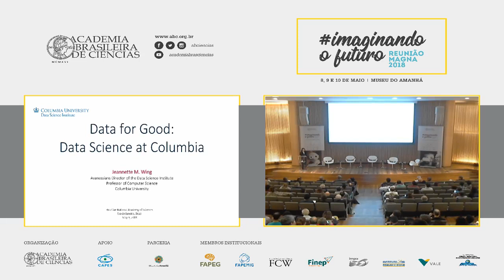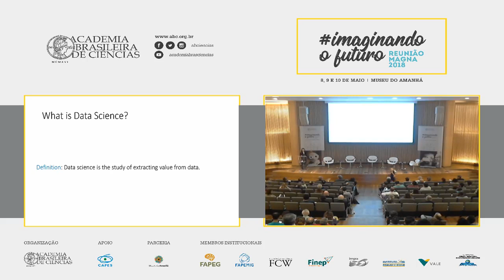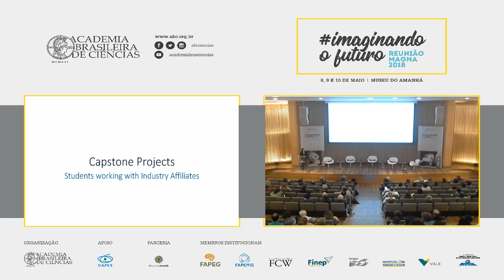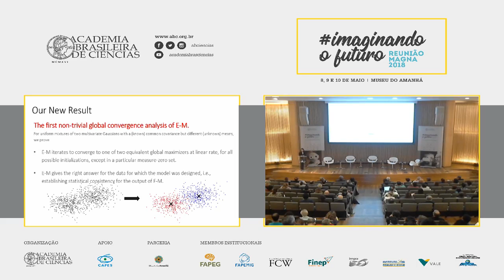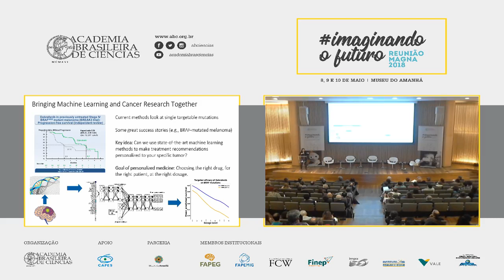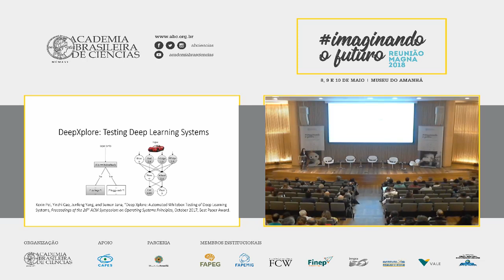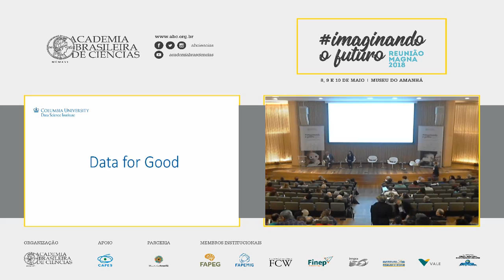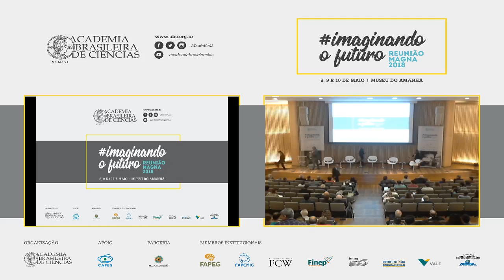RMagna2018 - Conferência Magna 5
A segunda Conferência Magna do dia foi de Jeannette Wing: “Data for Good: Data Science at Columbia”.

Wing é mundialmente reconhecida por sua liderança intelectual, especialmente por seu papel na dramática transformação de dados científicos em uma disciplina, essencial tanto para descobertas acadêmicas como para invenções produtivas. Foi vice-presidente corporativa da Microsoft Research por quatro anos, supervisionando uma rede global de laboratórios de pesquisa.